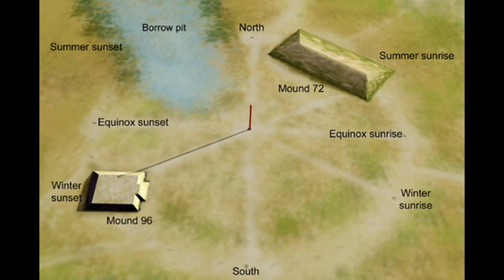Cahokia Field Trip: The Mississippian Culture's First City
I went to Cahokia a few weeks back and improvised for once. Cahokia is the first city of the Mississippian culture, which formed around 1100 years ago near the modern day city of St. Louis. The Temple Mound here is bigger than the Great Pyramid at Giza. It features nearly 100 earthworks and a Woodhenge that was reconstructed five times over the use-life of the city.

Ancient Americas has since released a much more comprehensive summary of Cahokia Archaeology which you can find
He corrected me on something I got wrong: Mound 72 is associated with an older woodhenge to the south of Monk's Mound, not to the west where Woodhenge III is located.